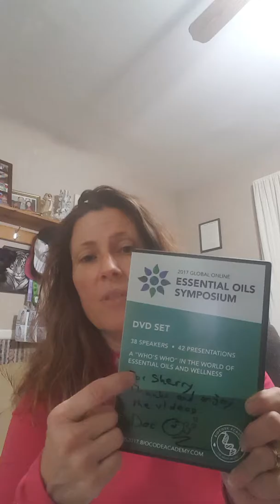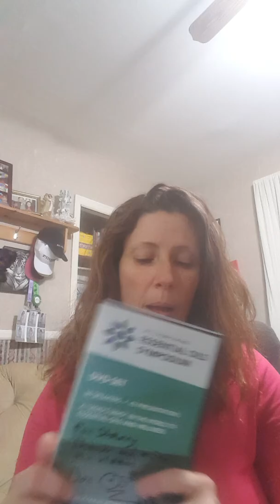Notes from the 2017 Global online Essential Oils Symposium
The first presentation I listened to and took notes on is Spiritual Oils.

If someone directed you to this video and you would like to get started please go back to them and ask them how to get started with Young Living Essential Oils.